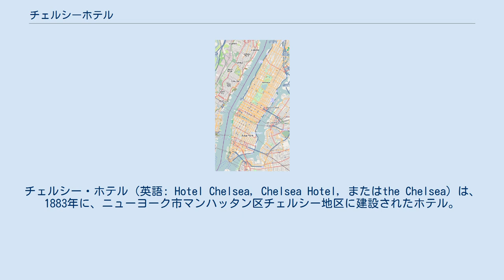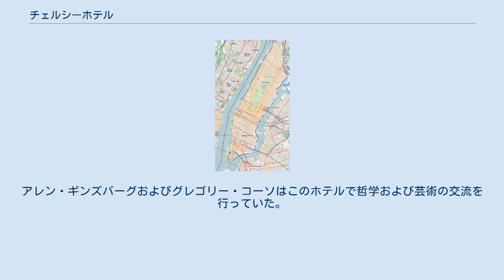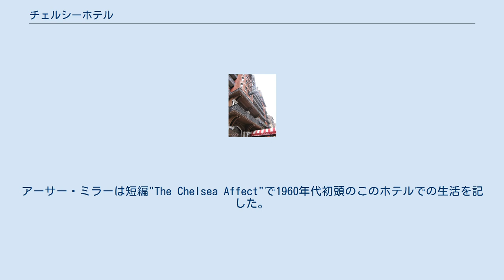チェルシーホテル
ビート・ジェネレーション
チェルシー・ホテル（英語: Hotel Chelsea, Chelsea Hotel, またはthe Chelsea）は、1883年に、ニューヨーク市マンハッタン区チェルシー地区に建設されたホテル。
著名な芸術家や音楽家、作家が好んで滞在することで有名。
7番街と8番街の間、西23丁目222番に所在する。
かつてはホテルには一般客も宿泊できたが、長期滞在者向けとして知られていた。
現在はポリシーの変更によって長期滞在は受け付けておらず、かつてからの長期滞在者以外は一般の宿泊ホテルとなっている。
全250ユニットである。
 1966年にはニューヨーク市歴史建造物に、1977年にはアメリカ合衆国国家歴史登録財に登録された。
 チェルシー・ホテルには数々の著名な作家、ミュージシャン、アーティストや俳優が居住してきた。
例えば、ボブ・ディラン、ヴァージル・トムソン、en:Brigid Berlin、en:Brendan Behan、サム・シェパード、チャールズ・ブコウスキー、ジャニス・ジョプリン、トム・ウェイツ、レナード・コーエン、パティ・スミス、イギー・ポップ、Viva、ギャビー・ホフマン、en:Jim Carroll 、ジョブライアス、en:Larry Riversらがこのホテルで生活した。
 アーサー・C・クラークは小説2001年宇宙の旅をこのホテルに滞在中に執筆した。
アレン・ギンズバーグおよびグレゴリー・コーソはこのホテルで哲学および芸術の交流を行っていた。
また、作家のディラン・トマスはこのホテルで肺炎により1953年11月9日に亡くなった。
Sex Pistolsのシド・ヴィシャスのガールフレンドであるナンシー・スパンゲンはこのホテルで刺殺されているのが1978年10月12日に発見された。
アーサー・ミラーは短編"The Chelsea Affect"で1960年代初頭のこのホテルでの生活を記した。